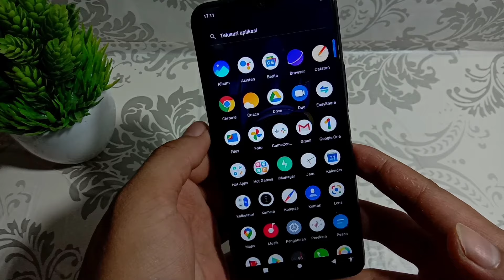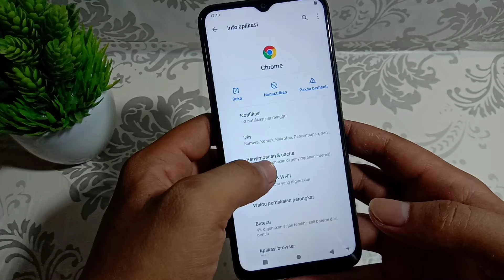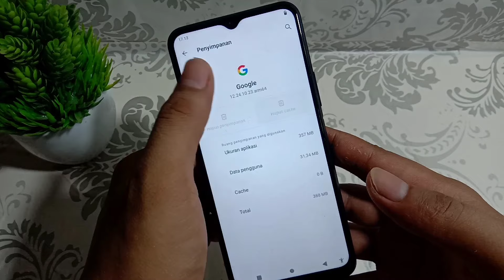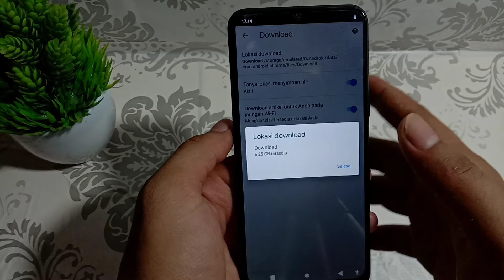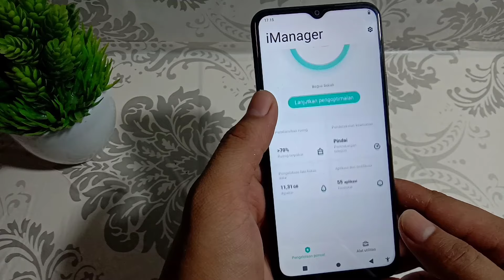Cara Bersihkan File Sampah Tersembunyi di HP VIVO Y12S, Y1S, Y20, Y20S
Assalamualaikum wr.wb

Hallo teman teman di video ini saya memberikan tutorial cara bersihkan file sampah tersembunyi di hp vivo y12s, y1s, y20, y20s, di video ini sudah lengkap saya bahas tentang file sampah yang menumpuk.

Terima kasih.